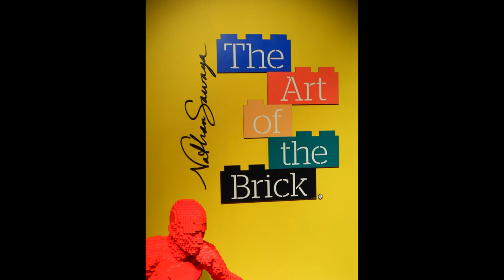NATHAN SAWAYA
Video com algumas obras do artista americano Nathan Sawaya que faz arte com peças de LEGO.